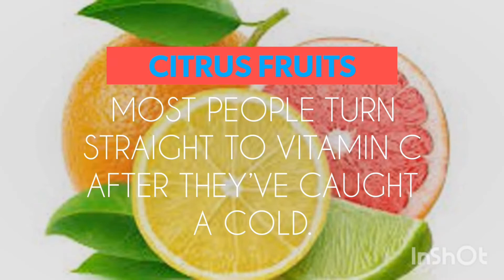50 subscribers in a week | what you need to know about citrus fruit | immune booster fruit